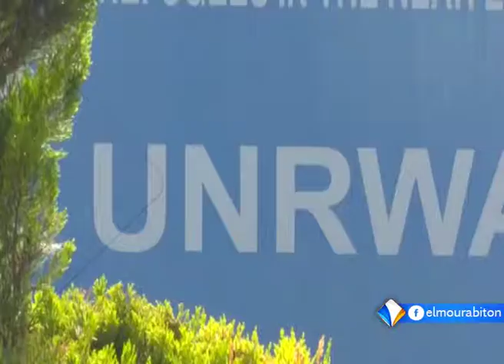هنية: الشعب الفلسطيني قرر كسر الحصار المفروض من طرف الاحتلال تقرير اشريف ولد محمد يحيى.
قال رئيس المكتب السياسي لحركة المقاومة الإسلامية حماس اسماعيل هنيه إن الشعب الفلسطيني قرر كسر الحصار المفروض من طرف سلطات الاحتلال الإسرائيلية.
وأضاف هنية في تصريح له أن أهالي غزة عزموا أن يرابطوا على حدود القطاع ووضع حد للمأساة التي يتعرضون لها، والمؤامرة التي قال إنها تحاك ضدهم.